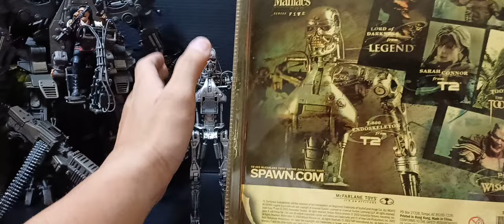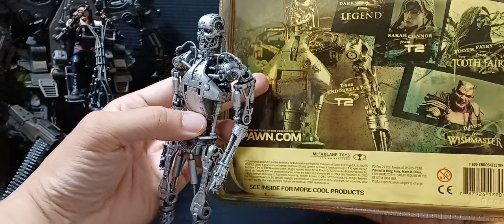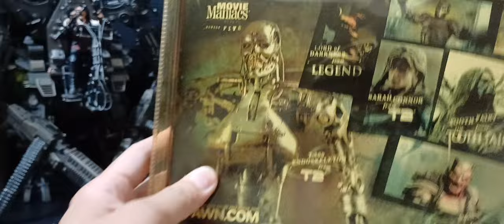雜談 麥法蘭電影狂魔系列 魔鬼終結結者2 審判日 T-800骨架McFarlanetoy MOVIEManiacs Terminator2 judgmentday T-800 Endoskeleton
就是有廣告的閒聊啦～